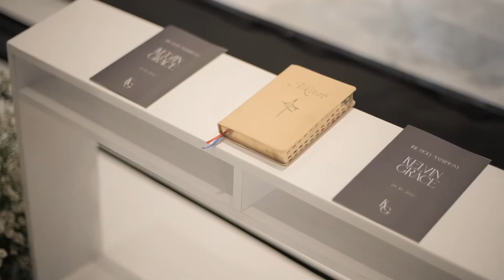THE WEDDING OF KELVIN AND GRACE AT AYANA MIDPLAZA JAKARTA // AMORET ORGANIZER